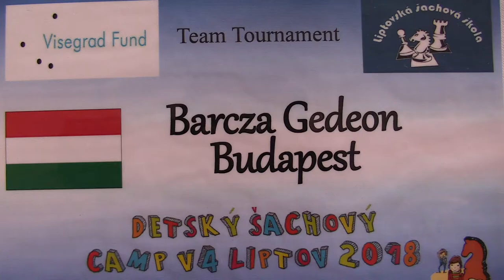TT 3.6.1. Andrea Lengyel - Karel Chwistek 0:1